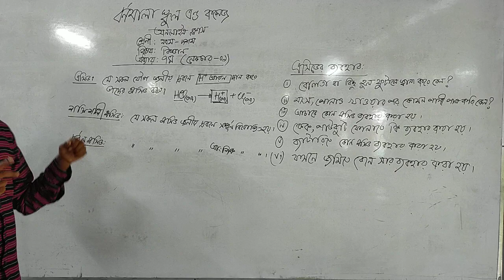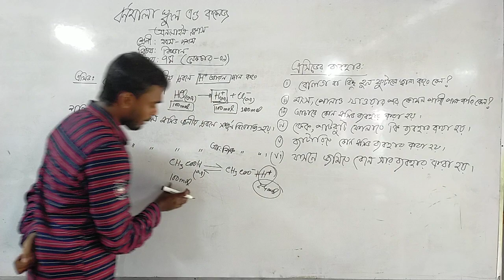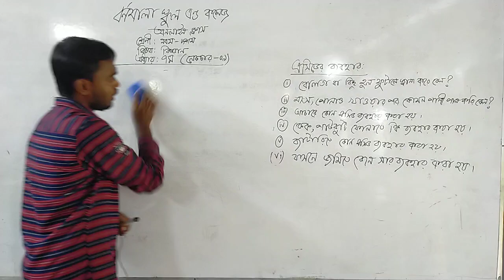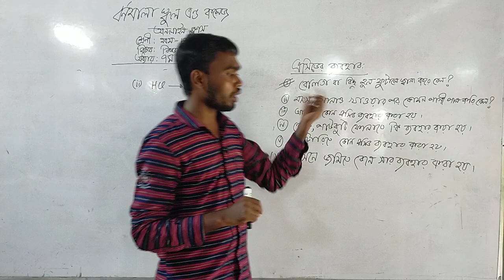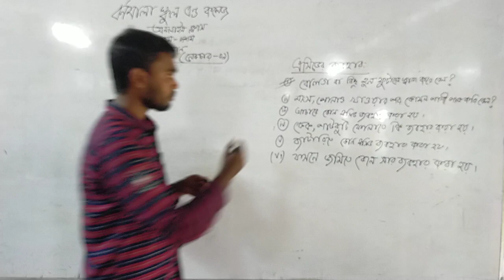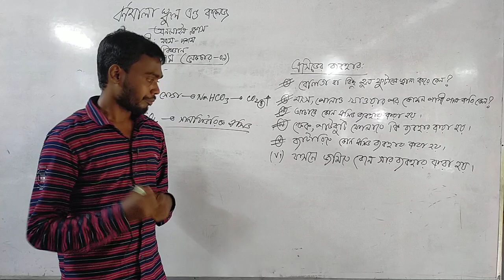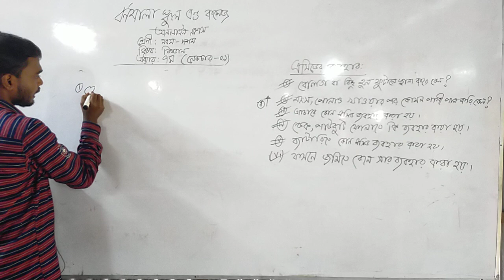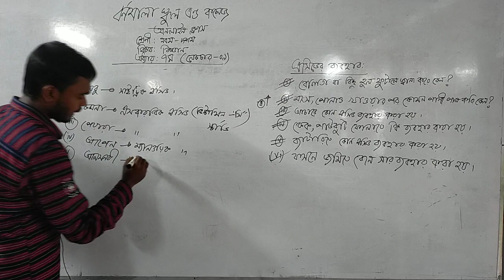অনলাইন ক্লাস। নবম - দশম শ্রেণি। বিজ্ঞান।তারেক মাহমুদ।